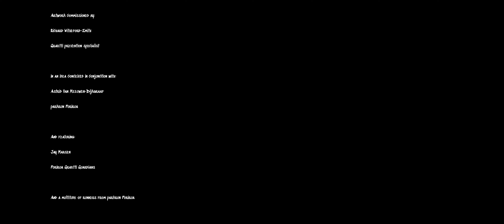Photorealistic art fights grafitti in New Zealand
Will colourless photorealistic art help stamp out grafitti? A public art project for Bothamley Park, Porirua New Zealand, in association with parkrun. A 2.4 x 1.2m monochrome painting depicting runners in the park and installed at the start of the weekly parkrun.  Part of Porirua's anti-graffiti drive and commissioned by the Porirua City Council.  This video delves into the making of the artwork using acrylic paint by Bruce Mortimer, an accomplished pencil photorealist and local resident.